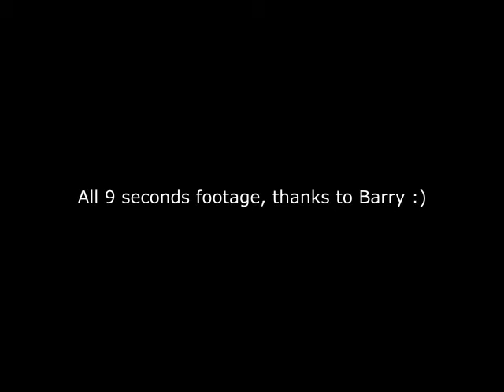Sarah Jane Gopaul @ Rally Trinidad 2014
Driver: Sarah Jane Gopaul
Co-Driver: Barry Gowandan

Pit:
-Jonathon Sammy
-Stephon Rambaran
-Travis Pragg
-Jason Ali
-Kasey Ramoutar